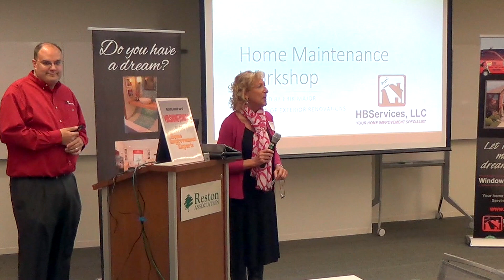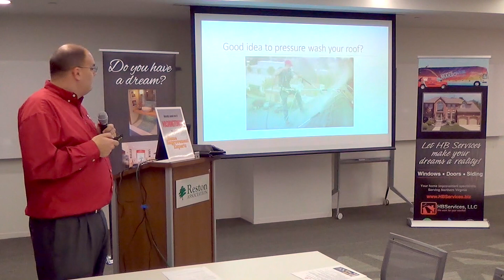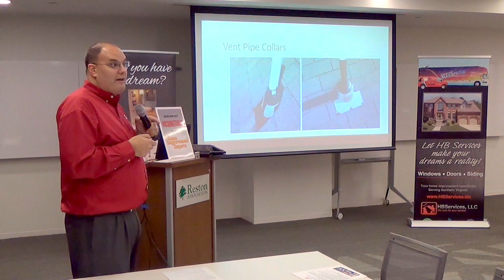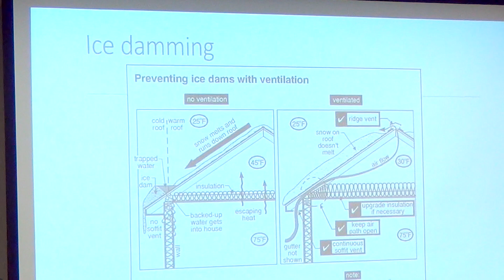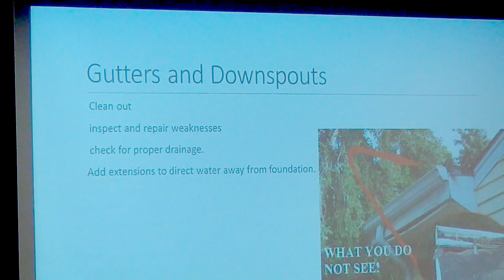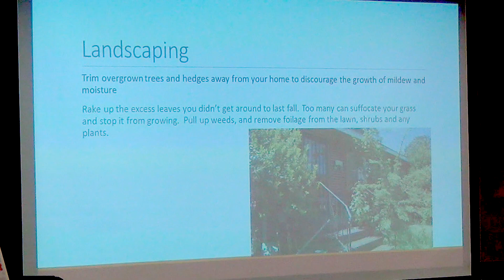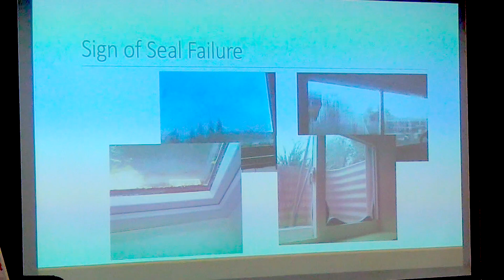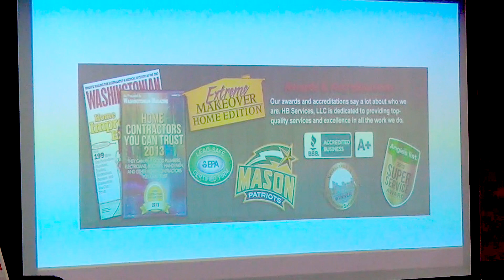Home Maintenance Workshop, Maintain it to Save it - February 12, 2015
Maintain it to Save it - A Free Workshop

A little bit of TLC can go a long way in preventing large scale projects and restorations. Erik Major, HB Home Services, goes over tips & to do lists to help keep your home in tip top shape.

February 12, 2015, 6:30 p.m. Reston Association Conference Center